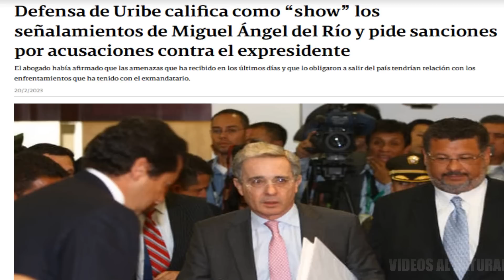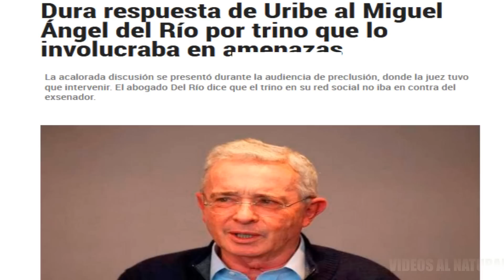CASO URIBE :EXPRESIDENTE Y ABOGADO GRANADOS ASI PEINARON AL CUESTIONADO ABOGADO DEL RIO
Así  fue la tremenda peinada  al abogado Miguel ángel del rio  de parte del expresidente Álvaro Uribe y el abogado Jaime Granados por estar manipulando la información de este caso.